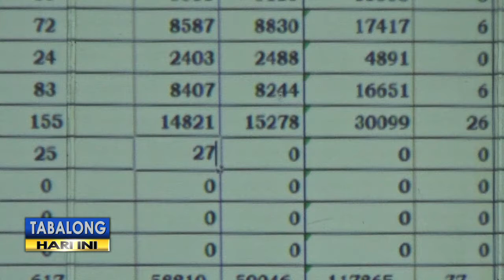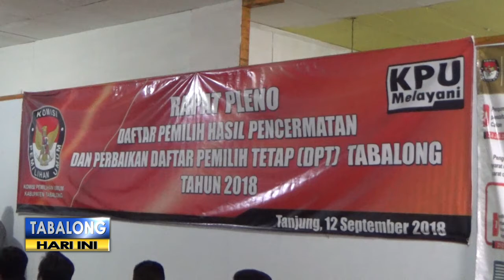Angka DPT Tabalong Untuk Pemilu 2019 Turun, Ini Jumlahnya